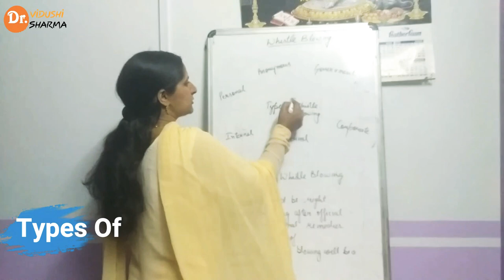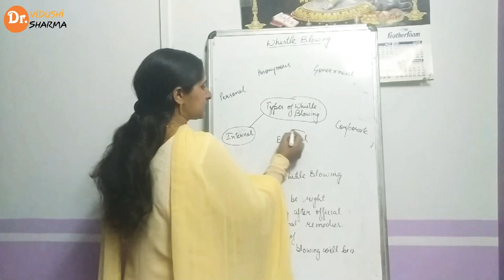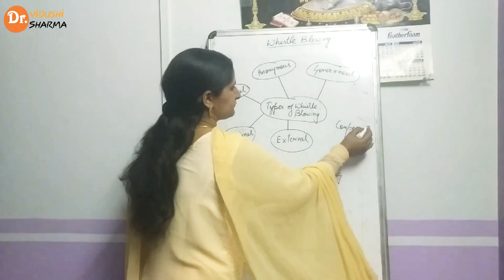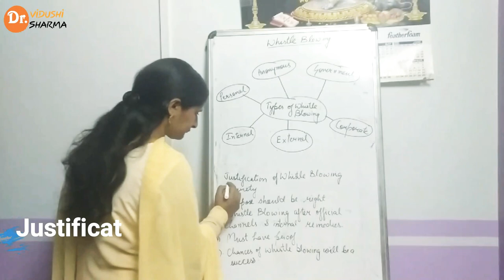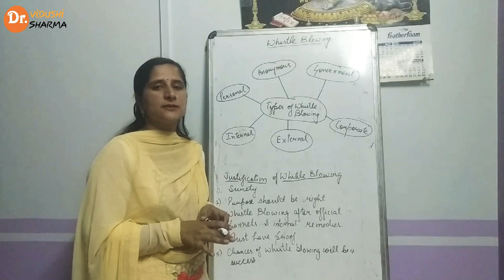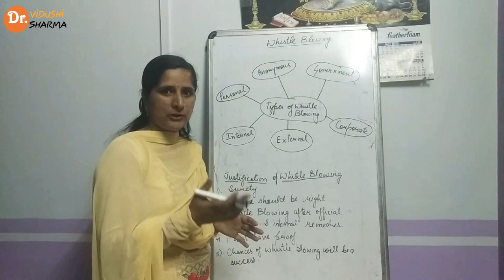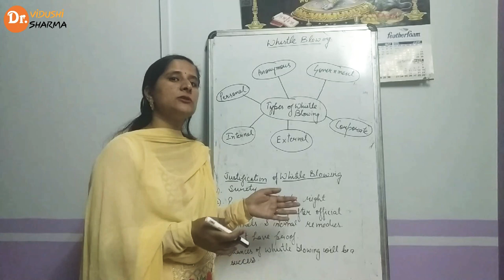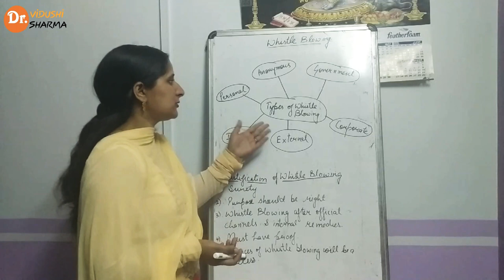Types Of Whistle Blowing | Lecture 3 | For (B.com | CA | CMA | CS)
Hi Everyone in this  lecture we will discuss about the whistle blowing.it is the disclosure of secretive information or activity that is demmed illegal, unethical or not correct within a private or public organization.

 Lecture Prepared By: Dr. Vidushi sharma